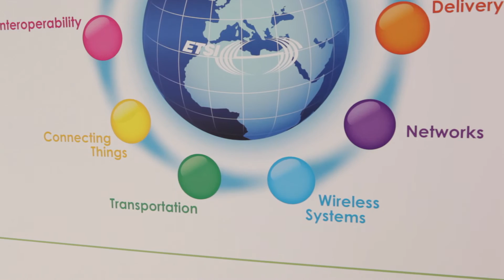Will 5G standards deliver on time?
The telecoms industry is well on the way to defining the new standards for 5G, but it has quite aggressive self-imposed timescales. So will these deadlines be met? Do vendors and operators have faith that the incredibly complex but essential standards process will deliver all the necessary elements on time? The pressure is well and truly on the 3GPP to work through the many components of the 5G standards process, to enable vendors and operators to rapidly respond to technology developments and start trialling aspects of 5G. At the same time, a 5G future not built on robust, global standards is unthinkable to the telecoms industry. And all the while, the politicians are ready and waiting to start the necessary legislative work to support commercial deployments.

Featuring:
Enrico Salvatori, SVP & President, Qualcomm Europe
Hossein Moiin, EVP & CTO Mobile Networks, Nokia
Graziano Bini, Head of Wireless Access, Engineering & Devices, TIM
Erik Guttman, TSG SA Chairman, 3GPP, and Consultant, Samsung
Ioana Surpateanu, Senior Advisor, European Parliament

Filmed at: 5G World, London, 2016